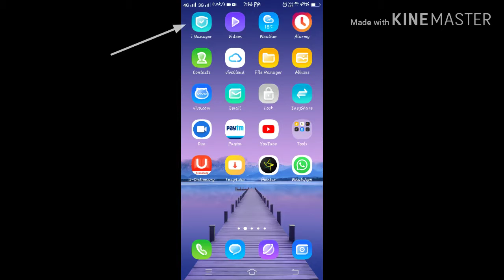Trick for Vivo mobile phones!!! 💯% works.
Hey Guys!!
In this video ,I m told that how to switch off the data and the wifi for any particular app.
For example - If you dont want to use whatsapp means that if somebody sends a msg to your whatsapp but the msg will not come on your whatsapp until you want .you can manage whatsapp's internet or any other app...from you setting.